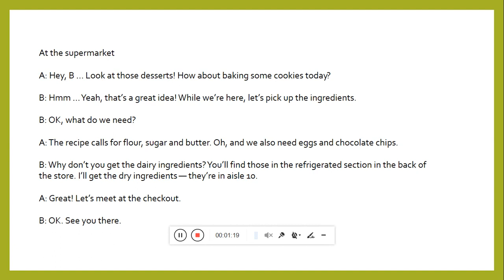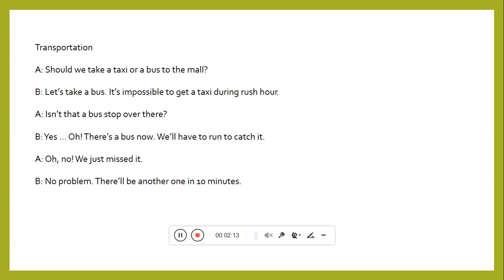Situational Conversation III.